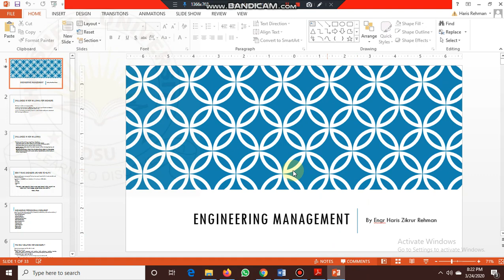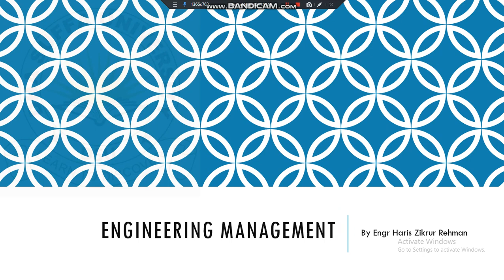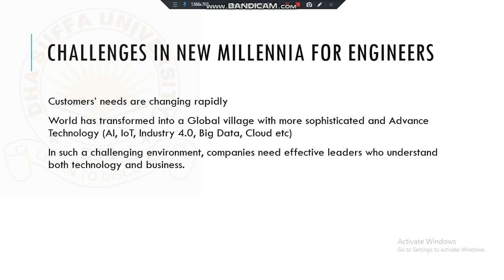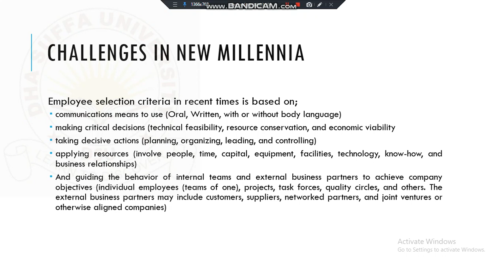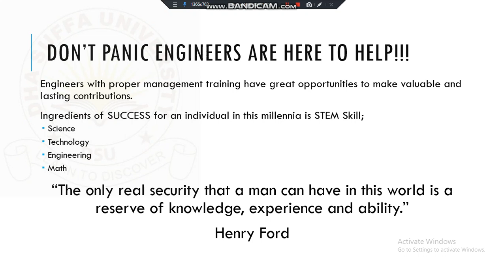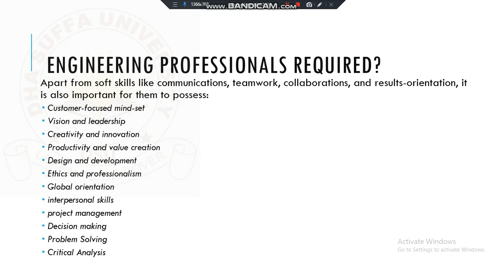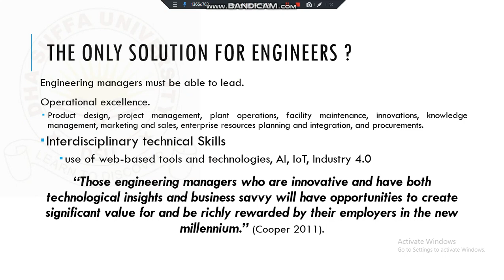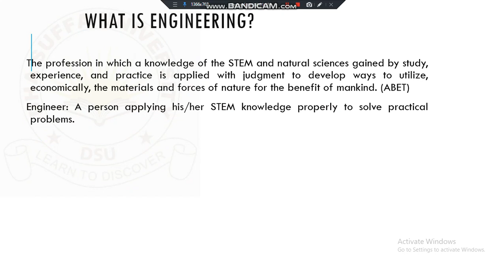Engineering Management Introduction Part 1 by HZR EE Lecture Series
The Content covers Challenges in New Millennia for Engineers, Engineers and Current Organizational Trend, Skills require for Engineering Professionals, Solution for Engineers to become future leader,  How engineer can become future leader, What is Engineering. What is STEM, Requirements of a STEM Professional, Why STEM is important in an Organization.